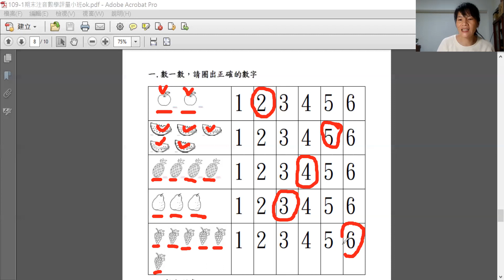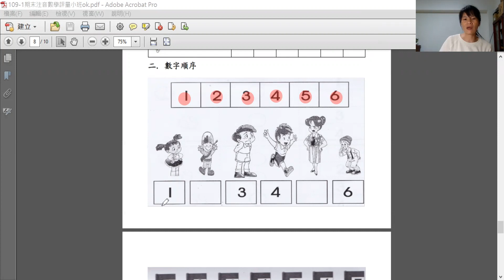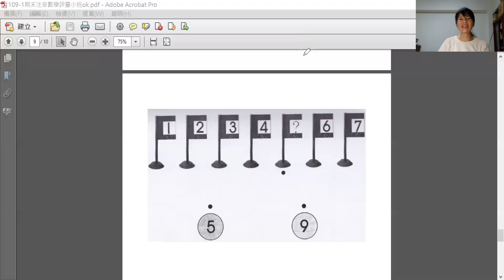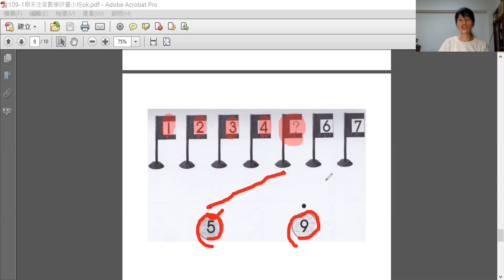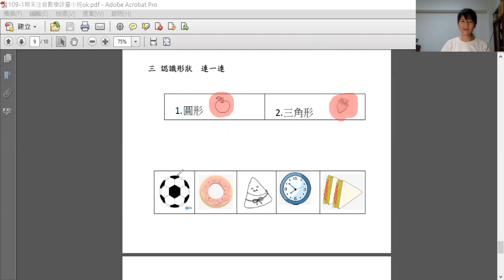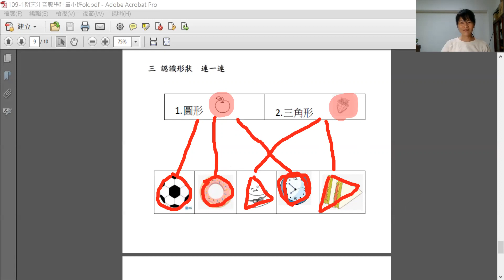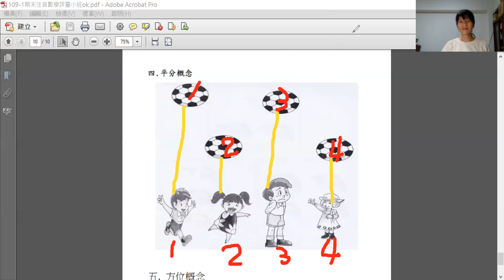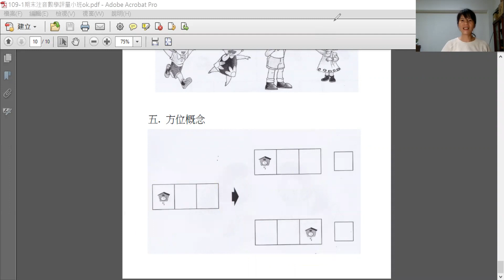Mandarin Exam Preparation Video part 3